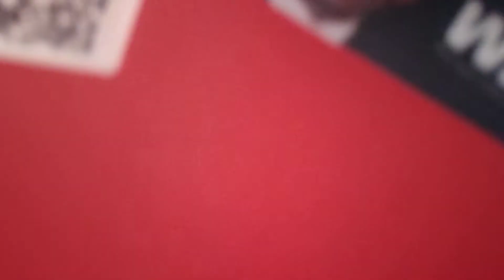ugali matumbo(tripes)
most common Street food in Kenya ugali matumbo (tripes) served with cabbages.